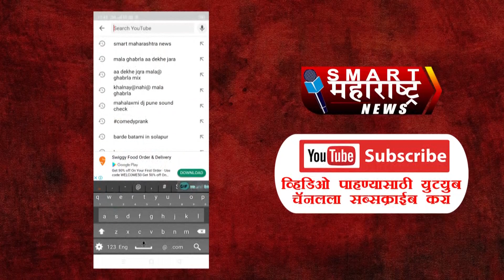देगाव रोड वरील सीएनएस हॉस्पिटल समोर पाण्याचा वॉल लिकेज; मोठ्या प्रमाणात पाणी वाया!